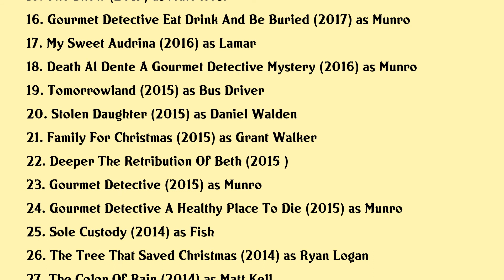Matthew Kevin Anderson Movies list Matthew Kevin Anderson| Filmography of Matthew Kevin Anderson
Matthew Kevin Anderson Full Movies List Filmography of Matthew Kevin Anderson

Latest movies of Matthew Kevin Anderson are:

1. Cheer Squad Secrets
2. Mr 365
3. Ruby Herring Mysteries Prediction Murder
4. Killer In The Guest House
5. Gourmet Detective Roux The Day
6. Ruby Herring Mysteries Silent Witness
7. Over The Moon In Love
8. Ruby Herring Mysteries Her Last Breath
9. Mystery 101 Playing Dead
10. Flip That Romance
11. Welcome To Marwen
12. All Of My Heart The Wedding
13. The Steam Engines Of Oz
14. Death Note
15. The Show
16. Gourmet Detective Eat Drink And Be Buried
17. My Sweet Audrina
18. Death Al Dente A Gourmet Detective Mystery
19. Tomorrowland
20. Stolen Daughter

Complete list of movies acted by Matthew Kevin Anderson are in this video.

Please Comment down your favorite movie of Matthew Kevin Anderson